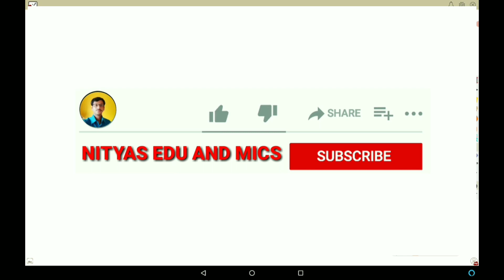what types mathematics questions to be practics for better rank in jexpo exam 2023| Jexpo math 2023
This video shows very  important possible questions for  Jexpo exam 2023.
jexpo 2023 exam question pattern. Jexpo exam pattern 2023 and suggestion . jexpo exam preparation guide. mcq questions preparation for jexpo 2023.
Most important MCQ questions and Answers  preparation for jexpo examination. How to get better Rank